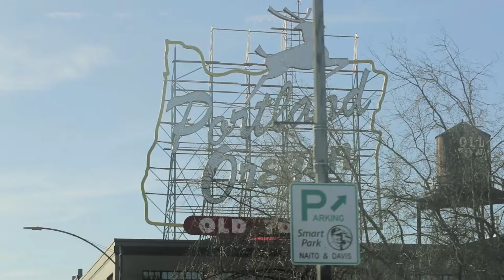Cognac in Your City: Portland, OR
Discover how diverse and storied spirit cognac fits into the unique culture of Portland, Oregon, with bartender Adam Robinson of Deadshot.

Shot by Elliott Clark.